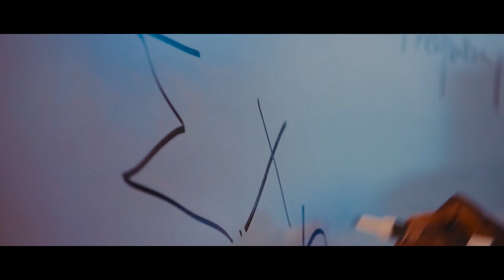Inspiration and Mentorship: The Victor Lawrence Story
Victor Lawrence has improved transmission for the modern Internet, made high-speed connections more available, and stimulated the growth of the global Internet. His work has advanced data encoding and transmission, modem technology, silicon chip design, ATM switching and protocols, DSL, speech and audio coding, and digital video.